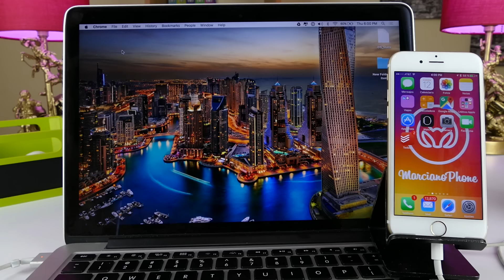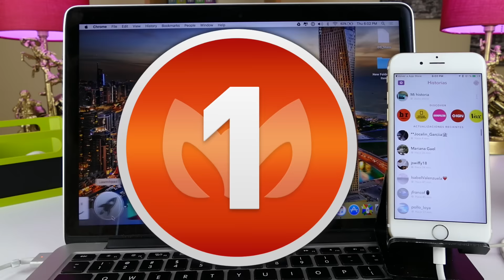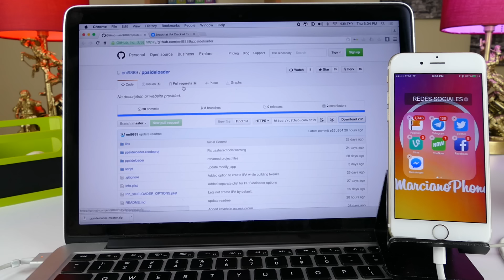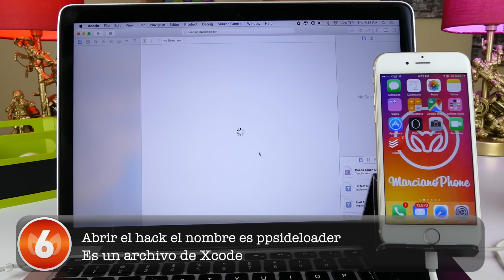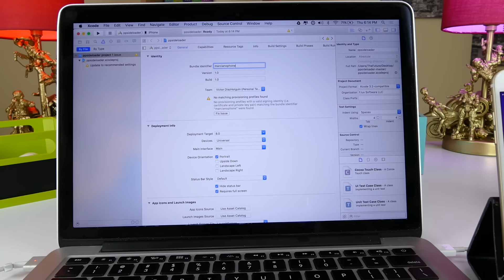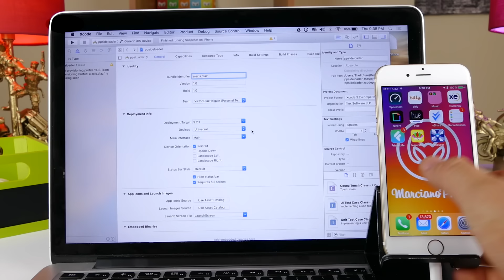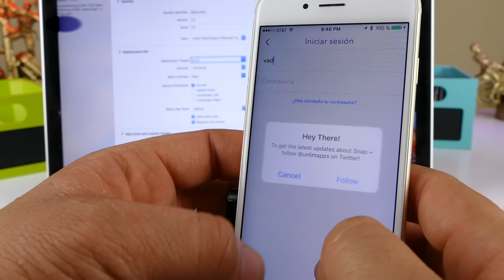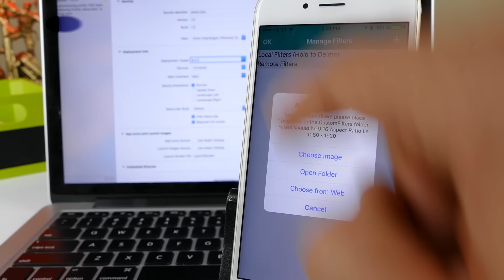NUEVO SNAPCHAT Update Y COMO HACKEARLO FACIL iOS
HACKEAR SNAPCHAT Para Poder hacer de todo lo que no se puede hacer en Spanchar!

Vamos a poner los enlaces ahora